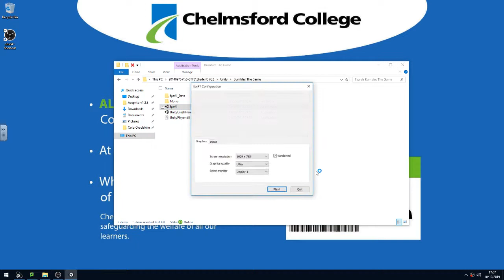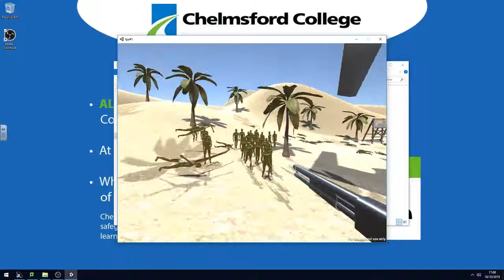Bumbles The Video Game